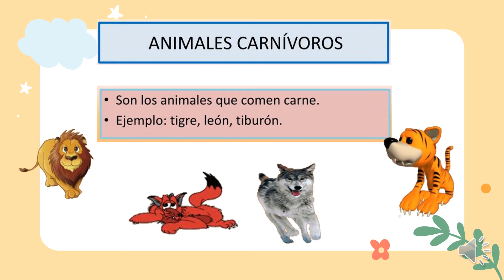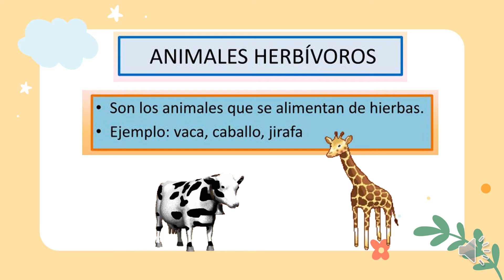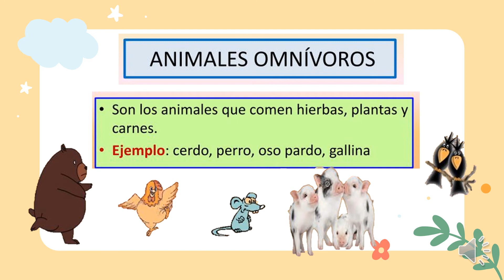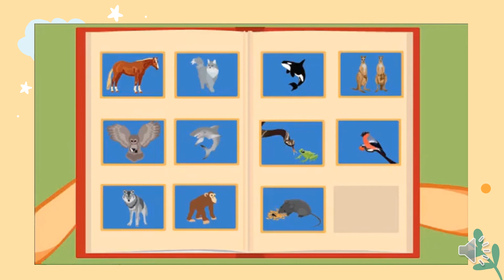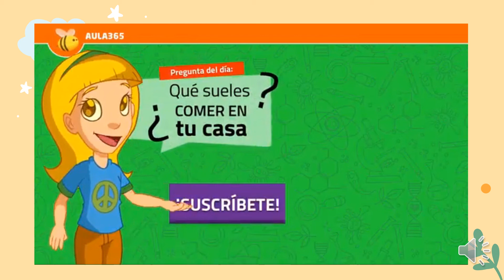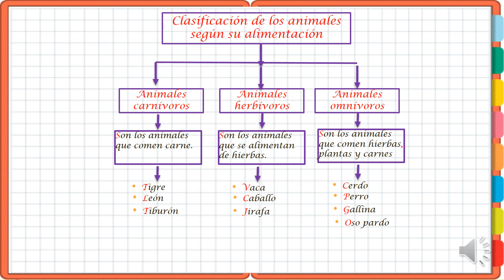Primer Grado: clasificación de los animales según su alimentación